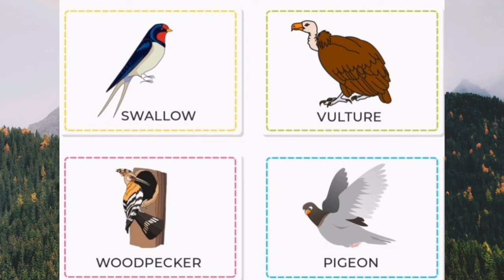Birds Names | Birds names with Pictures | Birds names in English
birds names